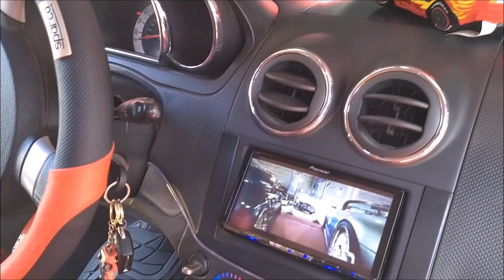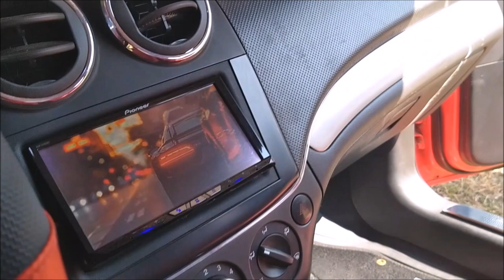Pontiac con equipo Massive Audio, es de la ciudad de Pachuca, Hidalgo.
Este vehículo lo encontramos exhibiéndose en el Primer Aniversario del Club 7K Pirámides, en Teotihuacán, Estado de México.